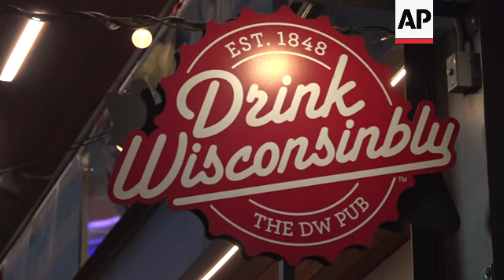Voters notice change in Trump's tone after speech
RESTRICTION SUMMARY:

ASSOCIATED PRESS
++BLACK FRAMES BEWEEN SOUNDBITES #8, #9, #10, #11++

Milwaukee – 18 July 2024
1. Balloons falling after Trump speech
2. SOUNDBITE (English) Max Bonner, Republican Delegate from Tennessee:
"Well, I believe President Trump promoted a vision of unity and prosperity that all Americans can achieve. And addition to that, he didn't just give out these vague platitudes that just sounded good. He gave out detailed plans as to how he could achieve those ends, and how he could bring America into a new golden age."
3. Balloons falling after Trump speech
4. SOUNDBITE (English) Kip Capley, Tennessee state Representative:
"I was an incredible speech. You know, I think he's bringing the American people back together. I think he's bringing the party back together. You know, we're a divided country. You could see that from our leadership that we have now. It's abysmal. It's disgraceful. It's disgusting. We've got no one leading the helm of the ship. We're absolutely falling into a terrible pit of despair. And I think Trump has shown after the assassination attempt that he can rise up. He can tell the American people to fight. He can bring us together. He can let us know that he's tough."
5. Sign outside pub
6. SOUNDBITE (English) Liam Stanton, Republican from Hawaii:
"Don't get me wrong, he was coherent, which is more than you can say for the Democrats. And I'm not just talking about Joe Biden. Just in general, you know, I mean, the Democrats are incoherent every time they open their mouth."
7. People walking around near convention site
8. SOUNDBITE (English) Liam Stanton, Republican from Hawaii:
"Vance has grown up, he came from a middle class family, and his mother struggled with addiction. And as someone who grew up in the Midwest, I can tell you that that's an extremely important issue right now. We have too many Americans dying of fentanyl overdoses. We have too many Americans dying of laced drugs."
++BLACK FRAMES++
9. SOUNDBITE (English) Shannon Shields, Republican from South Dakota:
"I think he gave a great speech tonight, especially, after everything that happened to him in Pennsylvania. I think that it was amazing to see him stand up and give the message that he gave tonight of, of fighting and continuing to carry on and unify the party."
++BLACK FRAMES++
10. SOUNDBITE (English) Shannon Shields, Republican from South Dakota:
"I think we've had a huge change in his tone. For even the last, you know, past year, I think President Trump, candidate Trump for president at this point, has had a major change in his demeanor, in the way he presents himself to to everybody, to the American public. And I think we're going to see a lot more out of him to garner that respect that we really should see from him."
++BLACK FRAMES++
11. SOUNDBITE (English) Erich Hazen, Milwaukee resident, Voted for Biden in 2020:
"Maybe, I don't know. I'm still pretty undecided. I'm normally not undecided, so it's a little bit strange for me, but I feel like what I've seen from the other side hasn't been impressive at all. So he's at least making coherent sentences. (laughs) In some regard, you know."
++BLACK FRAMES++
12. SOUNDBITE (English) Erich Hazen, Milwaukee resident, Voted for Biden in 2020:
STORYLINE:

Shannon Sheilds, a Republican from South Dakota, said the change in tone wasn't entirely new.

Kip Capley, who attended the convention as a delegate from Tennessee, said he still saw a message of strength from the former president.